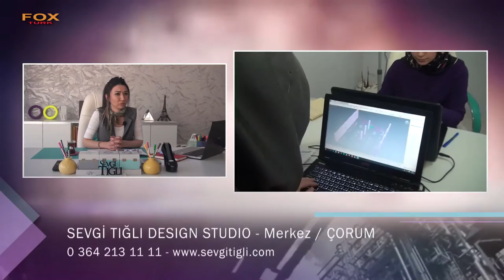SEVGİ TIĞLI DESIGN STUDIO - ÇORUM MERKEZ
ÇORUM

MERKEZ